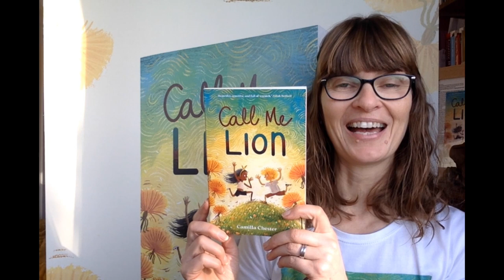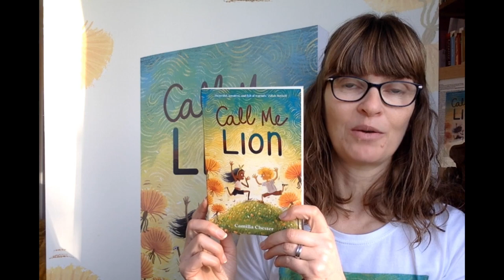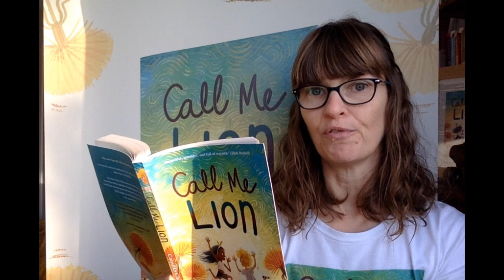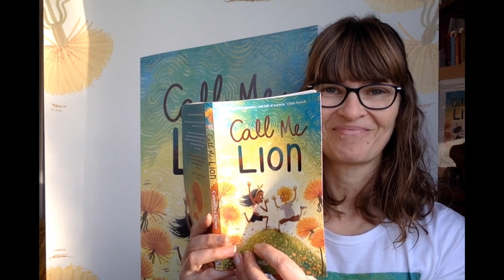Read For Empathy 2023 Author Read Aloud: Camilla Chester